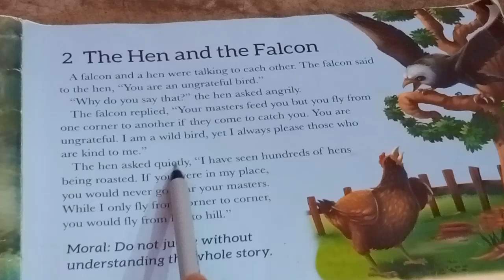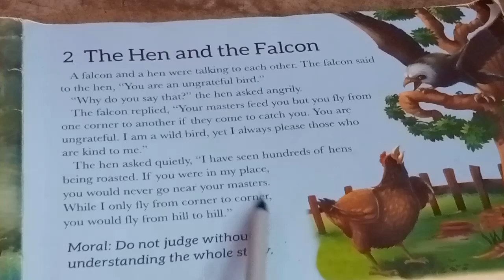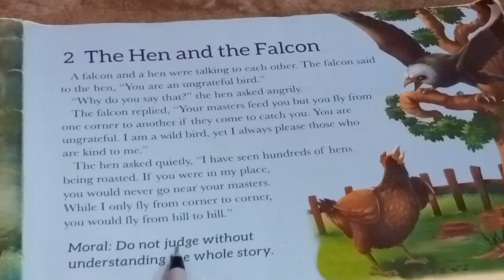English words meaning/ अंग्रेजी शब्द का मीनिंग सीखे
English reading practice with Hindi meaning/अंग्रेजी पढ़ना सीखें

The astronomer English to reading practice/अंग्रेजी पढ़ना सीखें

Demon in the desert English story reading practice/अंग्रेजी पढ़ना सीखें

The big fish English story reading practice with Hindi meaning/अंग्रेजी पढ़ना सीखें

The Nymph and the ascetic English story reading practic/अंग्रेजी पढ़ना

English story reading practice for beginners
for beginners english story reading practice with the hindi meaning of arbi gana
English reading practice with Hindi meaning
Hindi reading English to Hindi reading
learn English
अंग्रेजी पढ़ना सीखे आसानी से